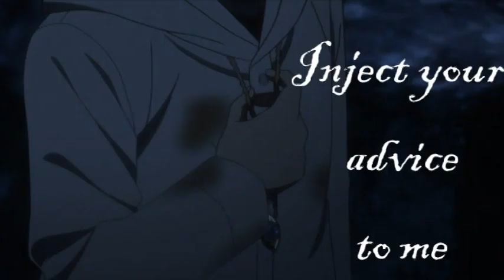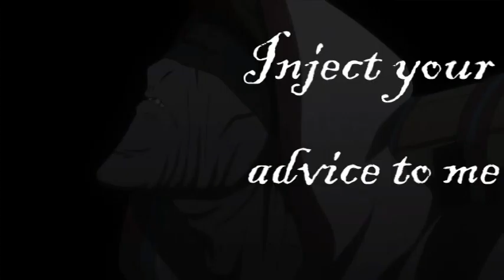Black Sea. The Promised Neverland Season 2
SPOILERS!
I. yeah

I'm to tired to think of something to say here

 Song by Natasha Blume
Charters by Kaiu Shirai, Posuka Demizu, Kaiu Shirai (I have no idea owns the animation but it 'aint me)
Made with Power Director 17

I DID NOT MAKE THIS FOR MONEY AND AM NOT GETTING ANY FROM IT! IT IT SIMPLY FOR ENTERTAINMENT! I AM ONLY CALMING THE CREATION OF THIS MUSIC VIDEO (as is video clips with song.) CHARACTERS ARE ALL OWNER BY
Kaiu Shirai, Posuka Demizu, Kaiu Shirai